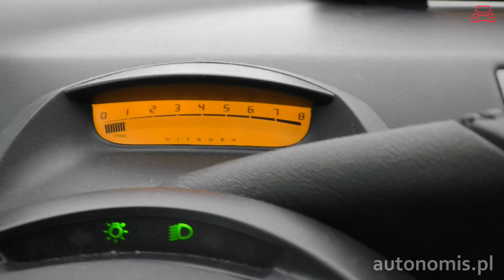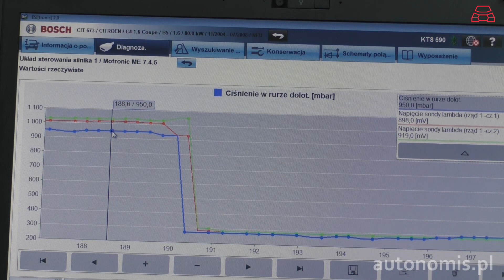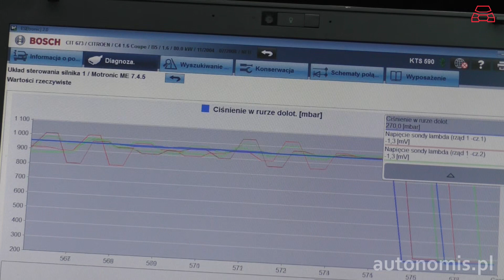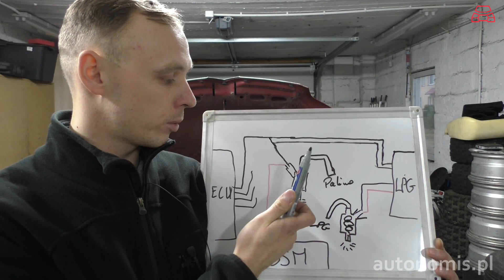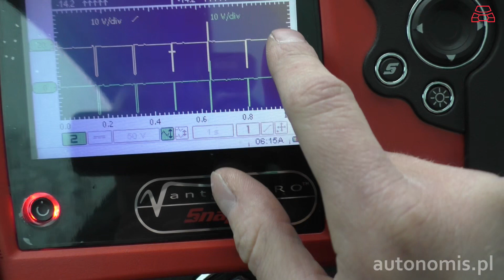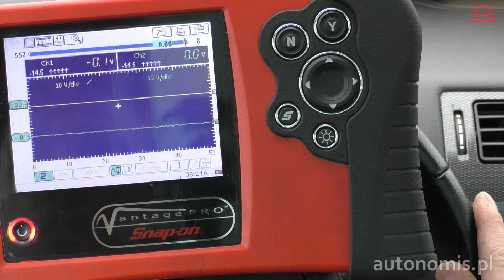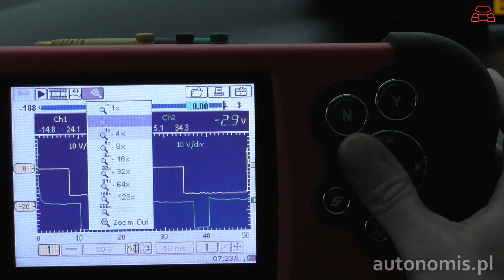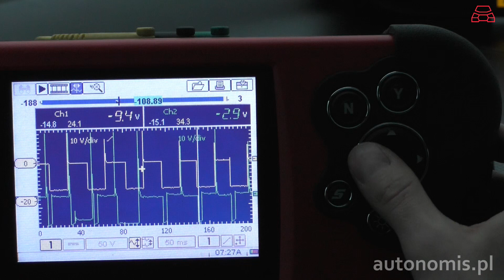Citroen C4 Przerywa podczas przyspieszania.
Materiał poświęcony diagnostyce usterki polegającej na przerywaniu silnika podczas przyspieszania z pełnym obciążeniem powyżej 3000 obrotów.

0:00 Omówienie objawów i historii związanej z usterką
1:33 Próba drogowa, wywołanie usterki
6:47 Odczytanie i analiza sygnałów z czujników za pomocą testera
13:07 Budowa diagnozowanego układu
17:28 Analiza sygnałów wtryskiwaczy za pomocą oscyloskopu
27:45 Podsumowanie